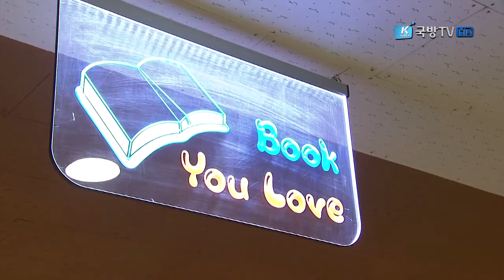[국방뉴스]17.04.03 점심을 국방뉴스와 함께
점심을 국방뉴스와 함께 (김설희)
강경일)
병영에서는 요즘 국방매체 활용도가 높다고 합니다. 특히 점심시간이면 국방뉴스를 통해 지휘관부터 병사들까지 국방 관련 소식을 함께 접하면서 소통의 시간을 갖는다고 하는데요...
이혜인)
일선부대에서는 국방뉴스를 어떻게 시청하고 활용하는지 알아보겠습니다. 지금 현장에 김설희 기자가 나가 있습니다. 현장 연결해 보겠습니다. 김설희 기자?

(SIGN IN)
(기자단독) 저는 작전사 최종병기 육군 203 특공여단에 나와 있습니다.
(카메라 팬-현장그림)
이곳은 부대 내에 있는 식당입니다. 점심시간을 맞아 장병들이 식사를 하면서 국방뉴스를 시청하는 모습이 제 뒤로 보입니다. 이곳 장병들은 매일 이 시간 국방뉴스를 통해
다채로운 국방소식을 접하고 있다고 합니다.
(카메라 제 위치-장병 인터뷰) Q. 점심시간마다 뉴스 자주 보세요? A. 네- 자주보고 있습니다. 뉴스를 통해 정보를 얻을 수 있고, 뉴스가 다채로워 좋습니다.
그렇군요.
(기자단독) 특히 이 부대는 지난 3월 20일 국방 뉴스에 병영 생활관 전체를 북까페로 바꾸면서 선진 병영 문화 개선 부대로 소개된 바 있는데요.
(보도자료영상) 이후 부대 내 국방 뉴스에 대한 관심도가 높아진 것은 물론이고, 국방 뉴스를 통해 얻은 정보를 훈련과 병영생활에 적극적으로 반영한다고 합니다.
(기자+대대장) 이번에는 부대 대대장님 모시고 이야기 나눠보겠습니다.
Q. 국방뉴스를 부대 내에서 점심시간 마다 시청하도록 장려한다고 들었습니다. 어떤 이유?
- 국방뉴스를 통해 다른 부대의 장병들을 보며 동기부여, 북한 및 해외 국방 동향을 알 수 있기 때문에 모든 부대 인원에게 큰 도움이 된다. 보도된 정보가 국방 의무를 감당하는 방향성에 긍정적 영향을 줍니다.
Q. 국방 뉴스에 바라는 점이 있다면
- 지금처럼 국방에 대한 소식을 정확하게 전달해주셨으면 좋겠습니다. 저희 부대도 국방뉴스를 통해 국방 의무에 보다 더 최선을 다하겠고, 자주 찾아와주시기 바랍니다.
(클로징) 인터뷰 해주셔서 감사합니다. 이렇게 국방뉴스에 대한 바람을 들어봤는데요.
앞으로도 야전의 목소리에 더 귀 기울이는 방송이 되도록 노력하겠습니다. 지금까지 203특공여단에서 김설희 였습니다.